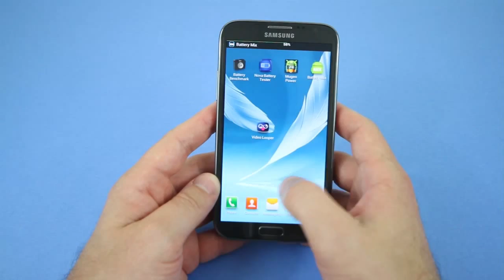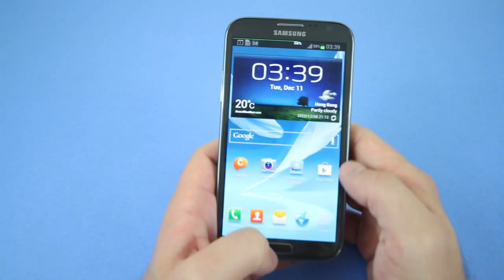Samsung Galaxy Note 2 6400mAh Mugen Power Extended Battery [HLI-N7100XL]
A replacement extended battery 6400mAh for Samsung Galaxy Note 2 with battery cover from Mugen Power
All Mugen Power batteries undergo vigorous QA procedure, resulting in Mugen Power achieving the lowest return rate in the industry. All Mugen Power batteries are CE approved.
Mugen Power batteries are premuim product and designed for experienced users, who understand importance of quality for long battery life and safeity of everyday use.